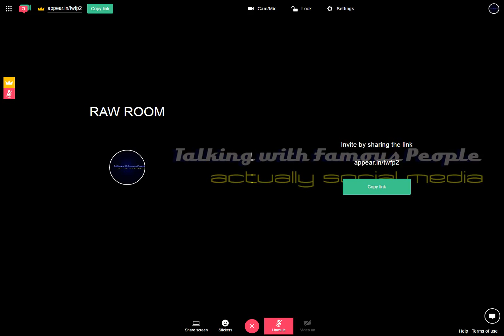Raw Room Two Recording 2017-04-12 14-02-36-871